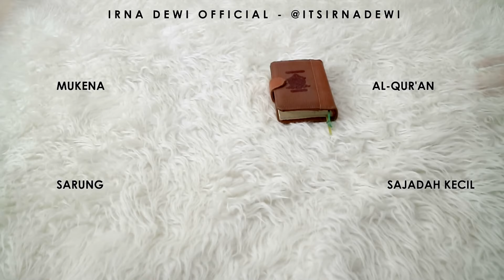PERLENGKAPAN YANG DI BAWA KE RUMAH SAKIT SAAT MELAHIRKAN | WHAT'S IN MY HOSPITAL BAG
Halo semuanyaaa.. Mau tau persiapan dan perlengkapan apa saja yang aku bawa saat menjelang/ saat melahirkan di rumah sakit? Disini lengkap aku kasih lihat semua peralatan tempurnya baik dari barang calon baby, ibu, bapak ,dan kaka si calon baby.. semoga bermanfaat yahh.. :* Selamat nonton geng! :)